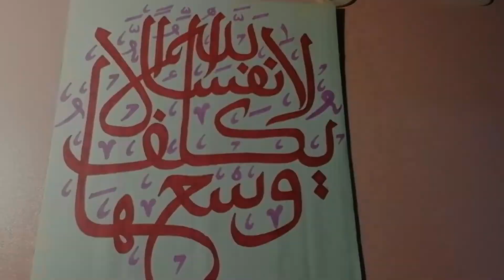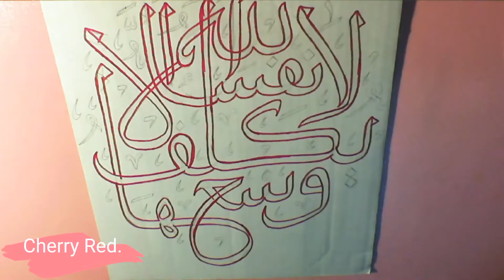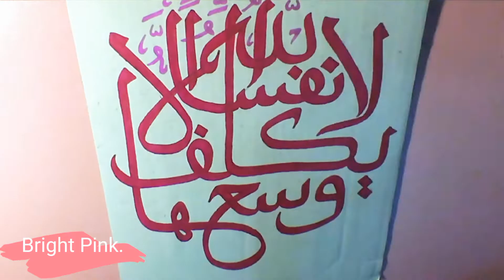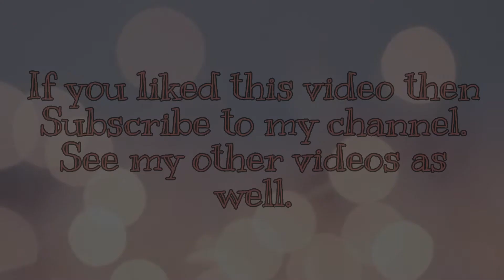Arabic Calligraphy with Double Pencil #8 | La yukallifullahu nafsan ila wus'aha | Vid#31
"Allah does not burden a person with something more than he can bear." (Surah Al-Baqarah 2:286)